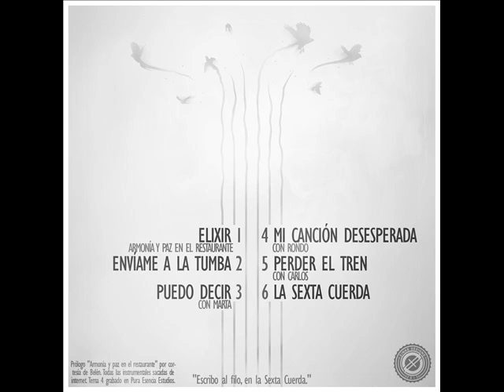4.- Mi canción desesperada (con Rondo) [NEO - SEIS CUERDAS 2013]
Seis cuerdas es un trabajo realizado en apenas dos semanas, durante agosto de 2013. La idea era hacer una maqueta sencilla y prácticamente improvisada, con la que probar cosas distintas y jugar con distintos estilos. Blues y jazz, seis cuerdas en seis canciones. Disfrutadlo. El diseño es de @zinkemsl y las bases todas de internet.

Colabora Rondo, @rondomc